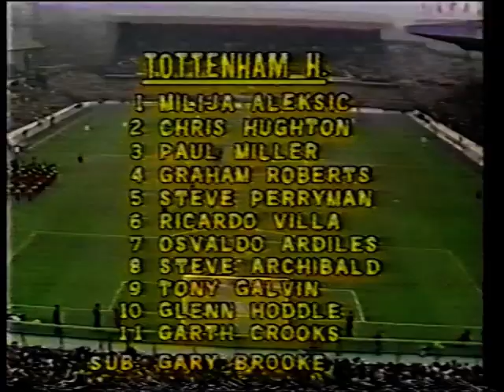1981-04-11 Big Match Spurs v Wolves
FA Cup Semi Final